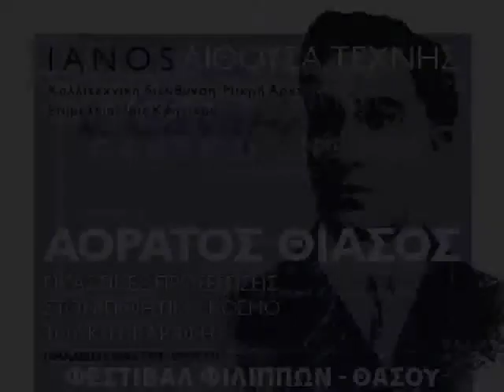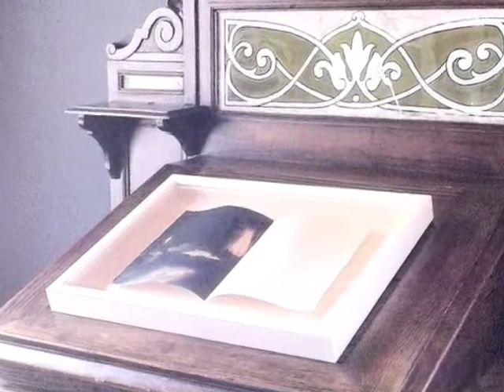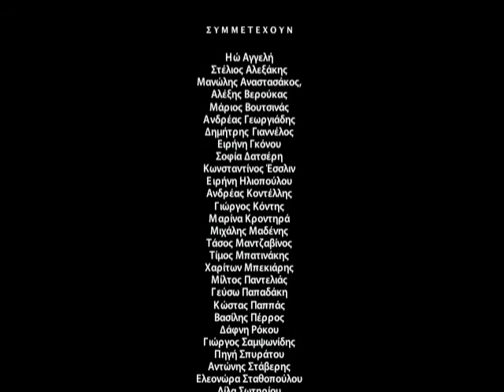"ΑΟΡΑΤΟΣ ΘΙΑΣΟΣ" ΕΙΚΑΣΤΙΚΕΣ ΠΡΟΣΕΓΓΙΣΕΙΣ ΣΤΟΝ ΠΟΙΗΤΙΚΟ ΚΟΣΜΟ ΤΟΥ Κ.Π. ΚΑΒΑΦΗ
ΟΜΑΔΙΚΗ ΕΙΚΑΣΤΙΚΗ ΕΚΘΕΣΗ
ΦΕΣΤΙΒΑΛ ΦΙΛΙΠΠΩΝ-ΘΑΣΟΥ
ΟΙΚΙΑ ΜΕΧΜΕΤ ΑΛΗ

IANOS ΑΙΘΟΥΣΑ ΤΕΧΝΗΣ
ΚΑΛΛΙΤΕΧΝΙΚΗ ΔΙΕΥΘΥΝΣΗ: ΜΙΚΡΗ ΑΡΚΤΟΣ
ΕΠΙΜΕΛΕΙΑ: ΙΡΙΣ ΚΡΗΤΙΚΟΥ